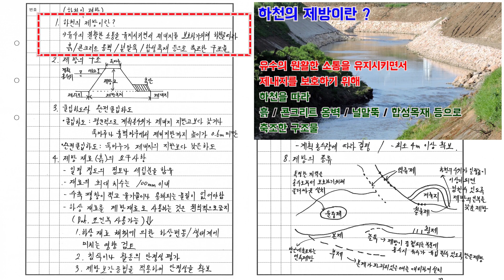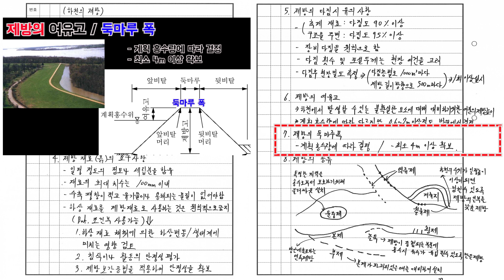[토목시공기술사] 잉어TV 교재 만들기 (#234/273) 하천의 제방